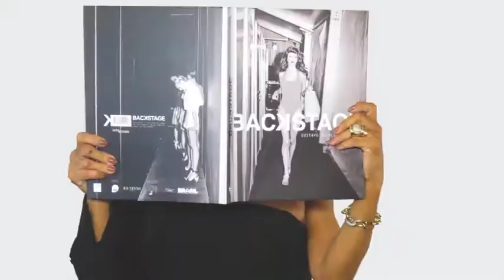ITALINEA CLASS 09/12/18